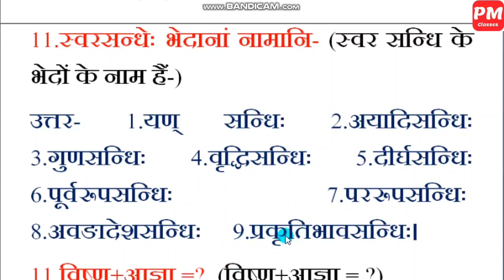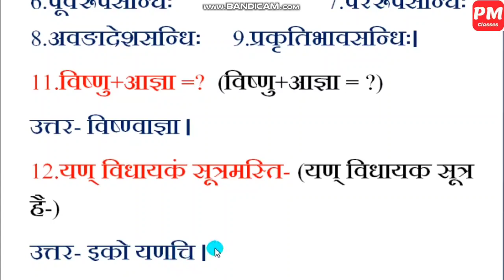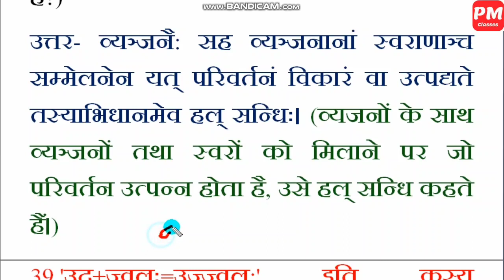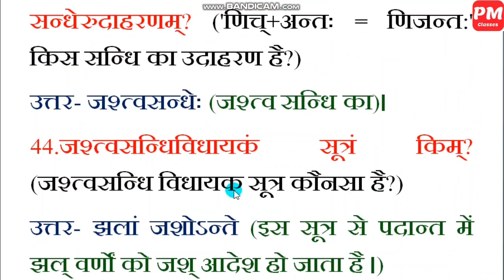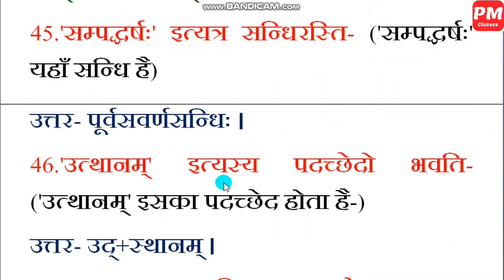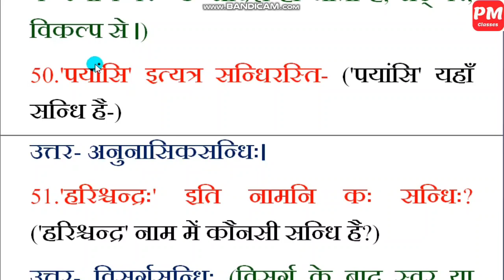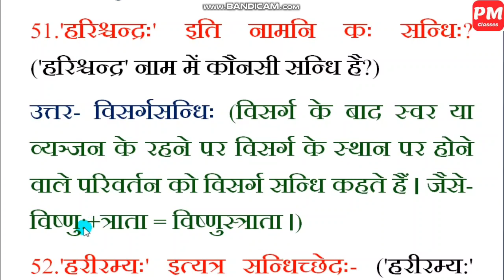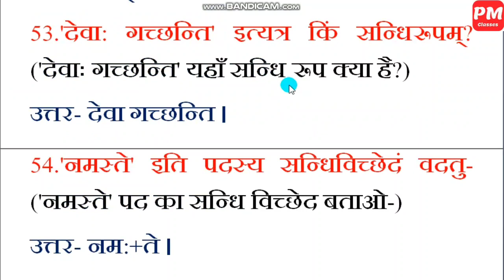संस्कृत सन्धि प्रकरण 54 प्रश्न।